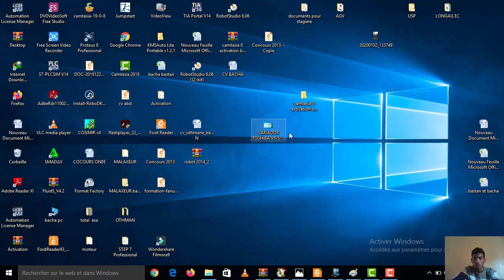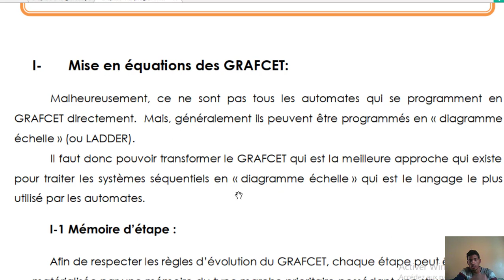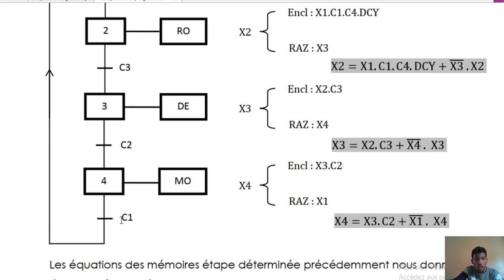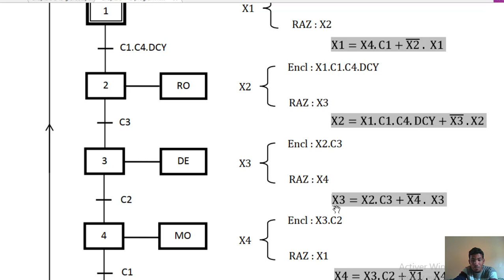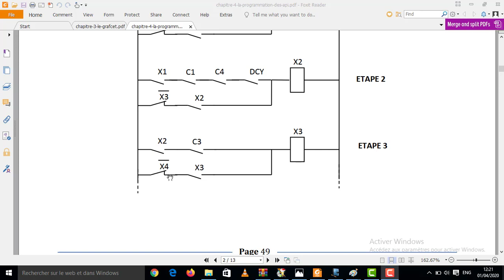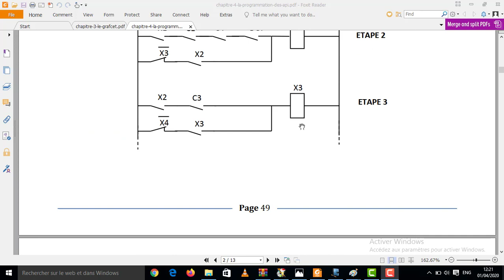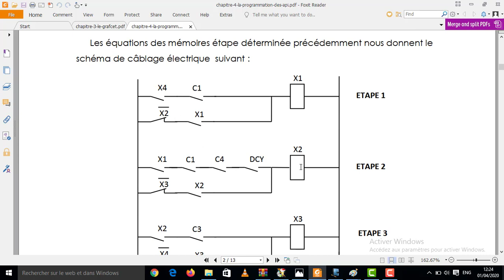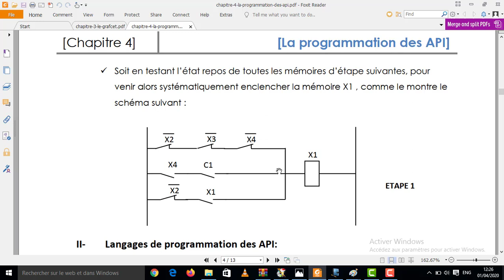#04# traduction grafcet ladder بالدارجة المغربية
تهتم هده القناة بكل ما يتعلق بالكهرباء الصناعية واﻷنظمة التلقائة